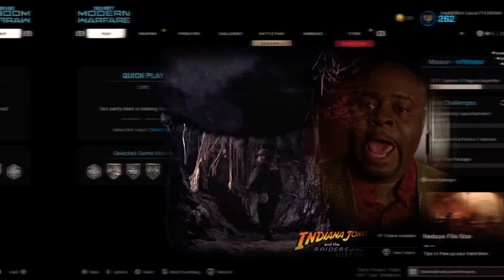From Goldeneye to Modern warfare From 64 👾to PS4🎮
Gaming
Comedy
Music
myBAD
Calical